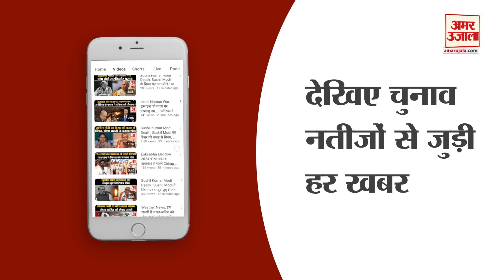Bhatkhande Sanskriti Vishwavidyalaya: छात्राओं से संस्कृति का ऐसा ज्ञान सुनकर दंग रह जाएंगे आप!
भातखंडे संस्कृति विश्वविद्यालय से खास रिपोर्ट, गर्ल्स हॉस्टल में छात्राओं से खास बातचीत, सा,रे,गा,मा,पा...से शुरू होती है इनकी सुबह, अन्य विश्वविद्यालयों के हॉस्टल से यह है एकदम इतर. छात्राओं ने बताया संस्कृति हमारे लिए सब कुछ, सुबह से शाम तक होता रहता है संस्कृत का रियाज, किसी के मिलने पर पैर छूने को दौड़ पड़ती है छात्राएं.